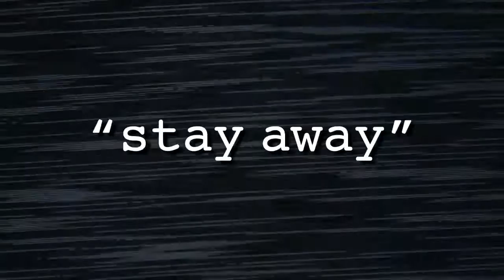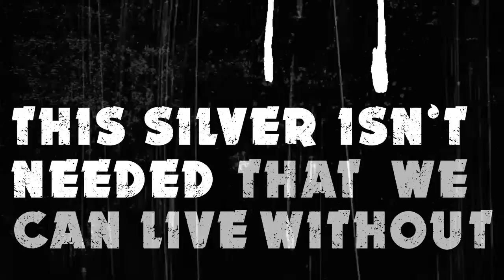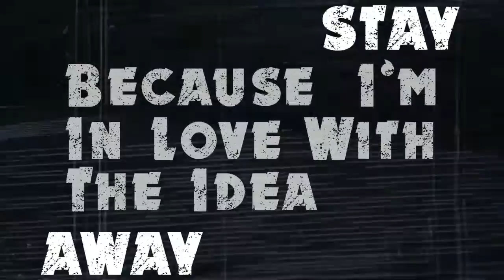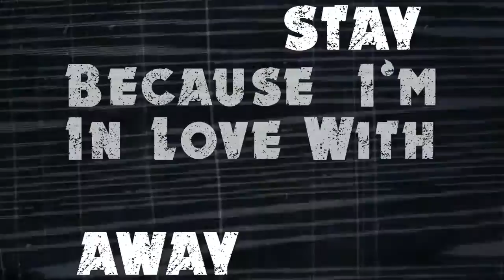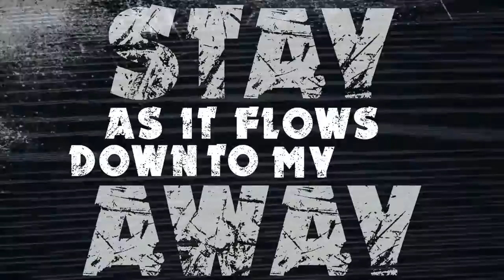Without Andrew - Stay Away (Lyric Video)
We are so happy to put some new music out there!

Our new song Stay Away which will be on our next album, due to be released next year.

Big thanks to Aaron Sheridan from Inner Influence for sorting this out for us in such a short amount of time, go check out his band

Also a big shout out to Danneh Gleave who did some additional vocals on this song and was also involved in the writing process! He's just released a new video from his upcoming solo EP, check it out

Thank you for taking the time to listen to this, please like and subscribe and share with your friends, let us know what you think and we will see you soon!

Without Andrew x